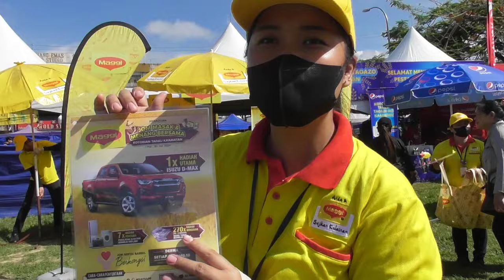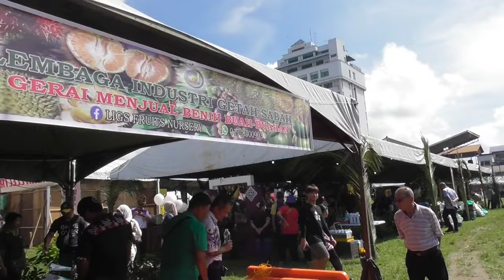PESTA KAAMATAN PERINGKAT DAERAH KENINGAU 2024